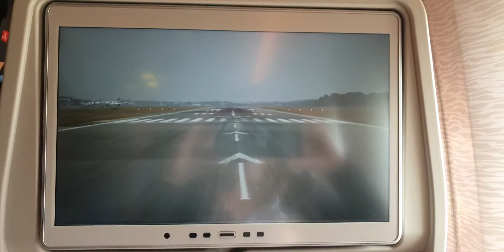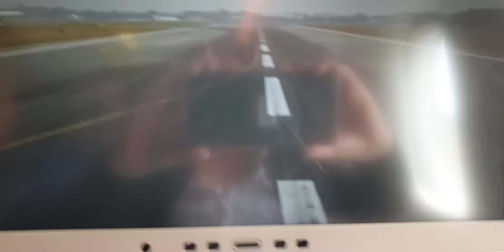Emirates Aeroplane Runway and Take Off From Singapore Changi Airport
Watch the Emirates aeroplane taxi onto the runway and take off.